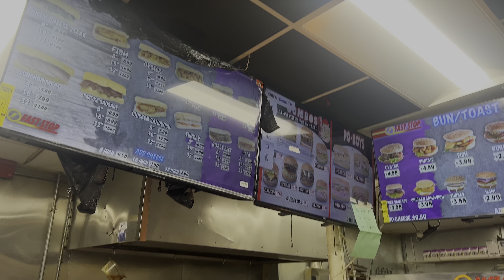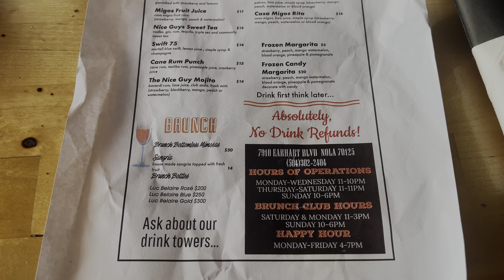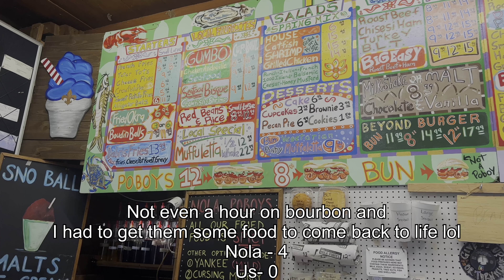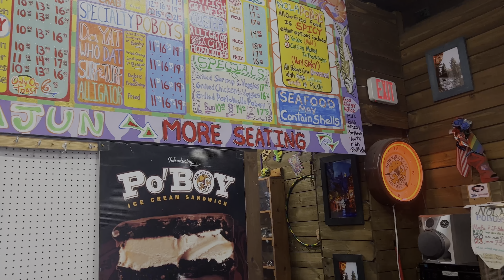New Orleans Travel Vlog - Morrow’s | Treehouse Club | New Guy’s | Bourbon St | & More!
Hey y’all! Back again with a travel vlog! Very short compared to my typical but more videoed to come!